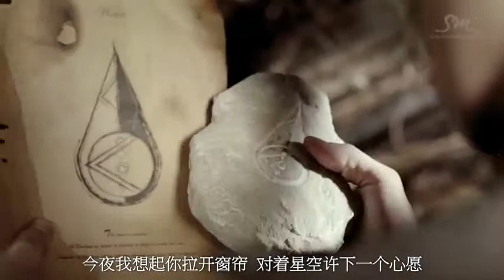Exo m what is love